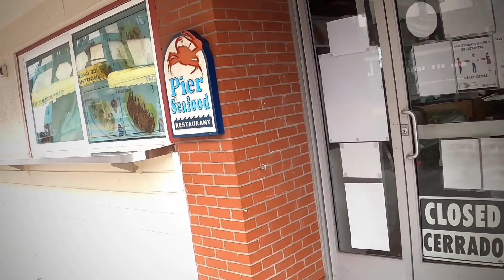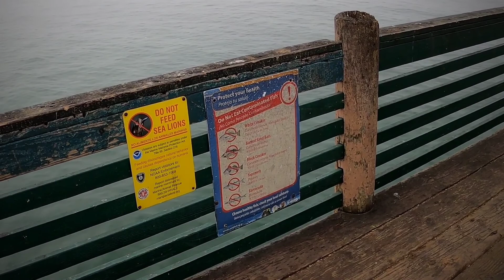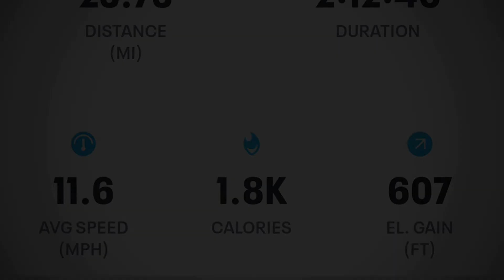GIANT CONTEND AR4 2021 BACK TO RIDING BEACH RIDE 25 MILES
25 MILE BEACH RIDE RENDONDO  BEACH